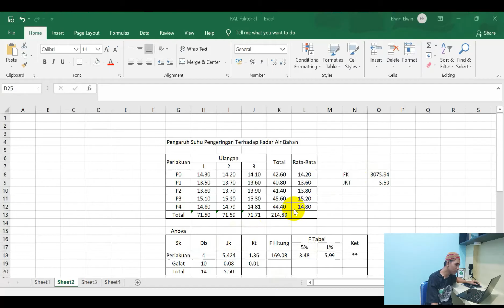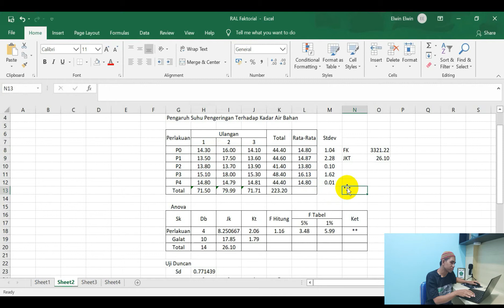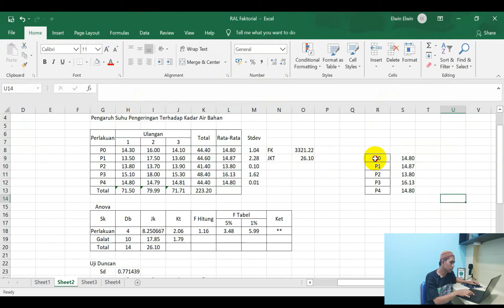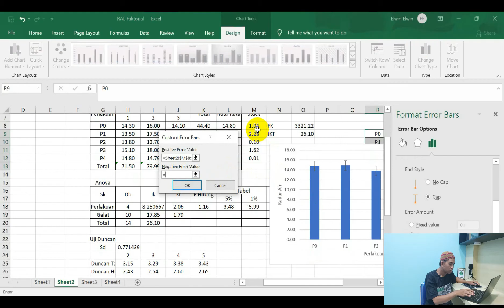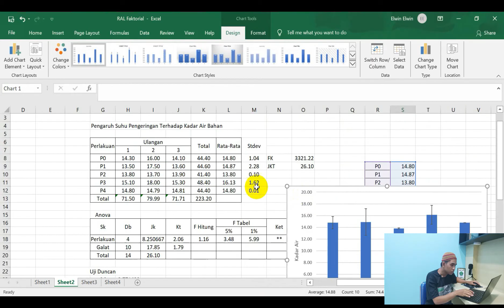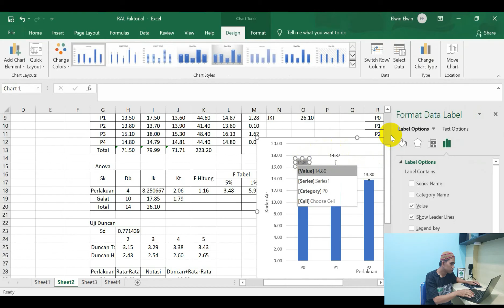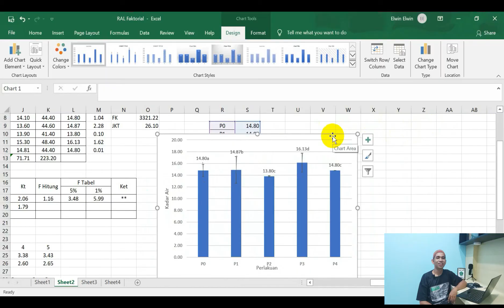Cara Menambah Standar Deviasi Pada Grafik